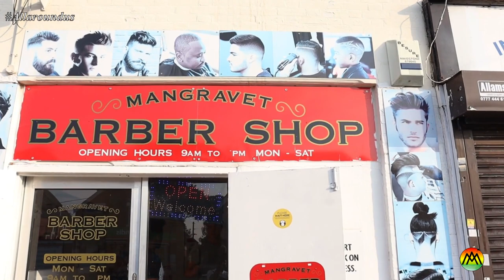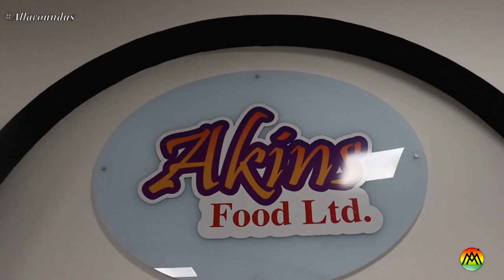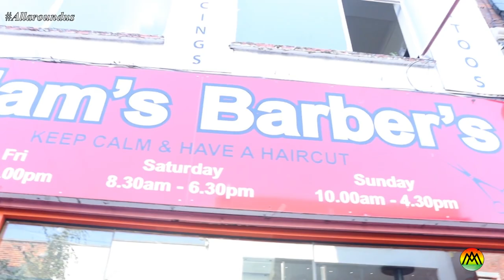Maidstone, Kent, England - Exploring my new home in UK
For the last past nearly 4 years, I was lucky enough to work in a beautiful Central American country called Belize. But as they say, every good thing must come to an end. I also believe every finish line is the beginning of a new race. I've been sent to work in England and in this video, I explore with you my new home in Maidstone, Kent in England.

So enjoy!!!